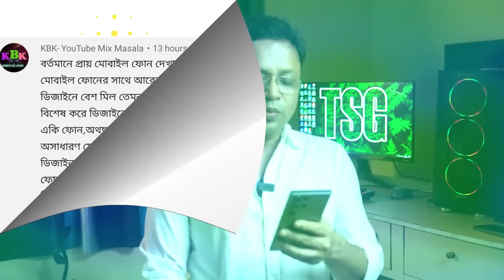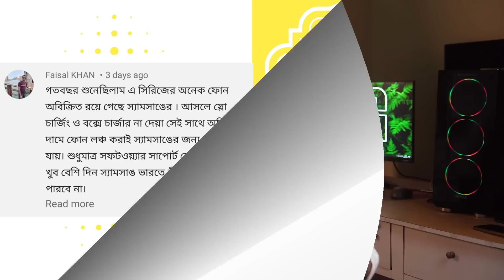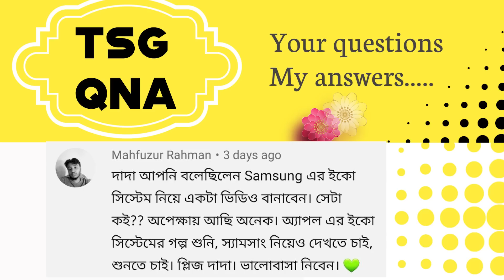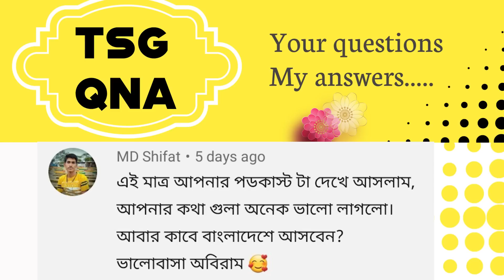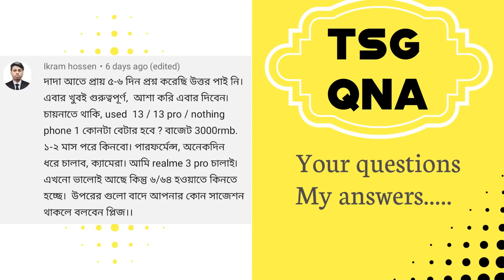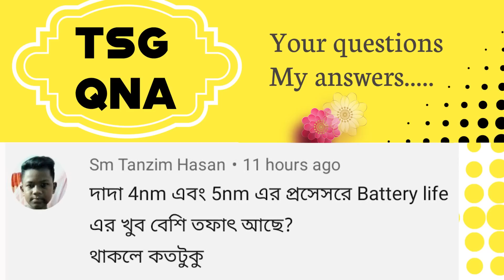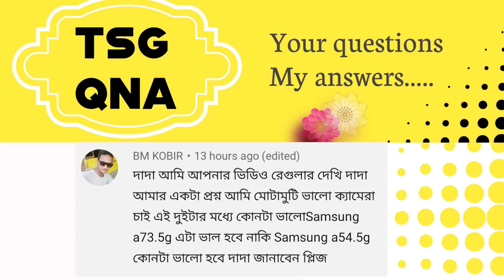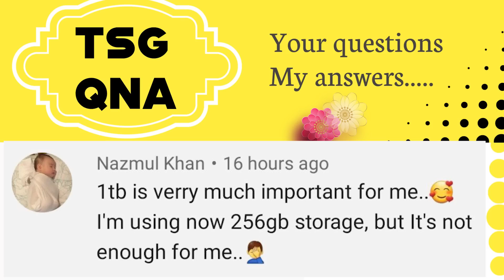Volte vs Career Aggregating | Samsung Galaxy A54 vs A73 | Samsung ইকো সিস্টেমে | iP68 vs iPX8 rating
00;00 Start
00:58
02:14
03:30
04:28
05:21
06:02
07:15
08:34
09:10
10:15
11:31
12:24
13:17
13:57
15:02
17:47 End